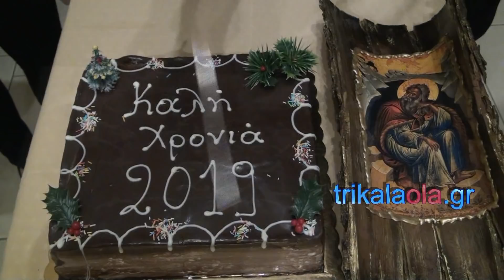Τρίκαλα Μηλιά Ασπροποτάμου ετήσιος χορός κοπή πρωτοχρονιάτικης πίτας Σάββατο 26-1-2019